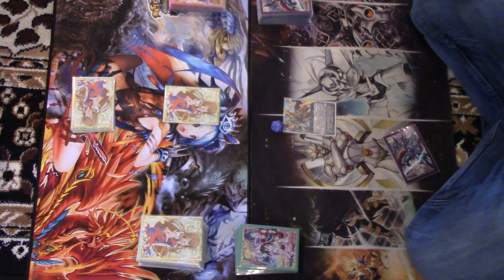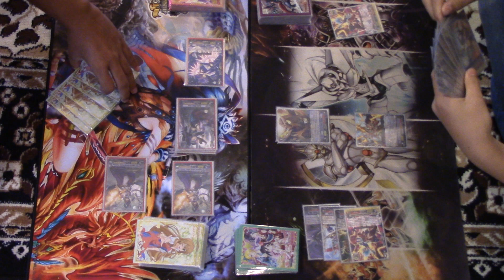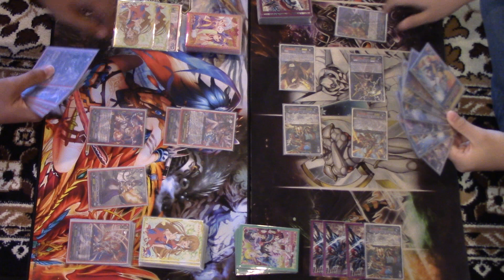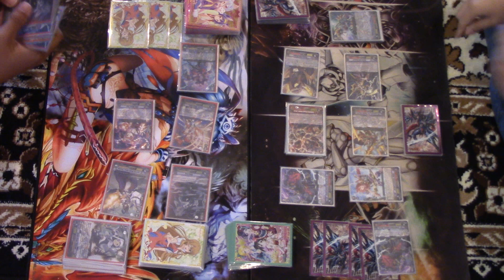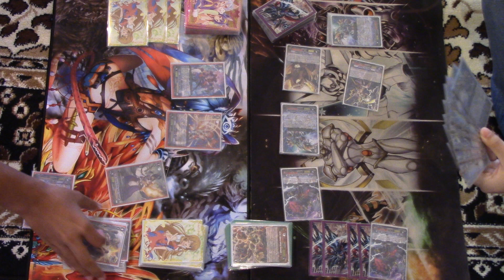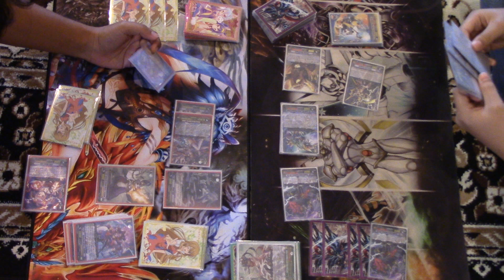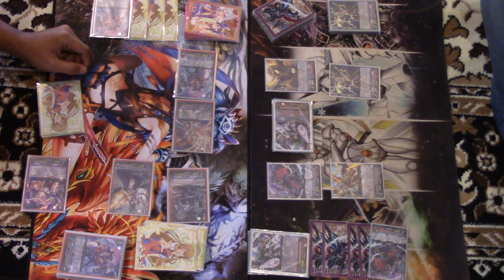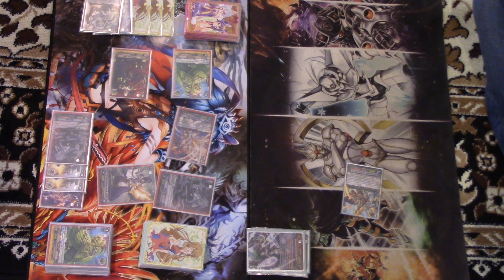CFV Pokemon Battle #1: Round 2 - Gardevoir vs. Zekrom